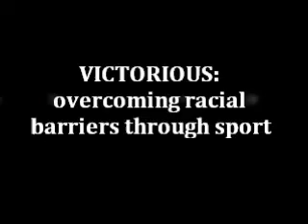Victorious: overcoming racial barriers through sport -- Heritage Minute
Heritage minute on the 1933 victory of the Vancouver Chinese soccer team over UBC for the Mainland Cup.  Produced by Imogen Thompson, Andrew Knorr and Geoff Fox for UBC Geog 426: The Historical Geography of British Columbia.  Original photograph from the City of Vancouver Archives, CVA 689-68.